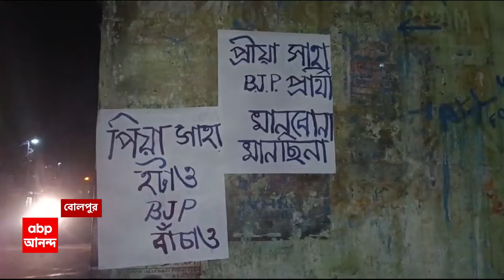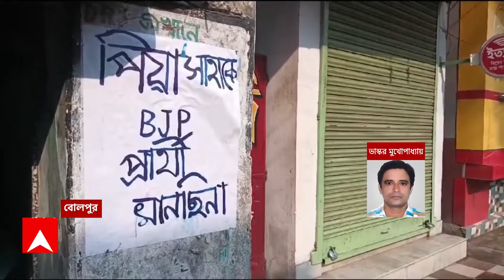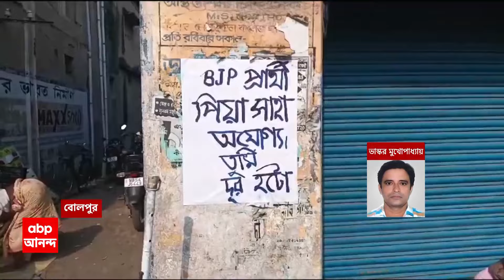Birbhum News: বোলপুরের বিজেপি প্রার্থী পিয়া সাহার বিরুদ্ধে পোস্টার | ABP Ananda LIVE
BJP news: আসন্ন লোকসভা নির্বাচনে (Lok Sabha Election)বোলপুর (BolpuR)লোকসভা কেন্দ্রে বিজেপি(BJP)-র প্রার্থী হয়েছেন পিয়া সাহা। কিন্তু পিয়াকে নিয়ে আপত্তি রয়েছে গেরুয়া শিবিরের একাংশের মধ্যে, এমন দাবি উঠে আসছিল। সেই দাবি এবার বাস্তব হয়ে ধরা দিল কীর্ণাহারে। সেখানে পিয়ার বিরুদ্ধে একাধিক পোস্টার চোখে পড়ল। পিয়াকে পটানোর ডাক দেওয়া হয়েছে ওই পোস্টারে। পিয়াকে প্রার্থী হিসেবে মেনে নেওয়া হবে না বলে লেখা হয়েছে পোস্টারগুলিতে। 'পিয়া সাহা হটাও বিজেপি বাঁচাও' ডাকও দেওয়া হয়েছে।